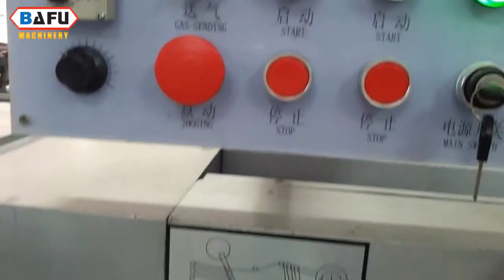Paketleme Makinesi, Şeker Paketleme Makinası, Folyo Sarma Makinesi pastilleri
DWM550B Paketleme Makinesi
Taizhou Bafu Machinery Co,